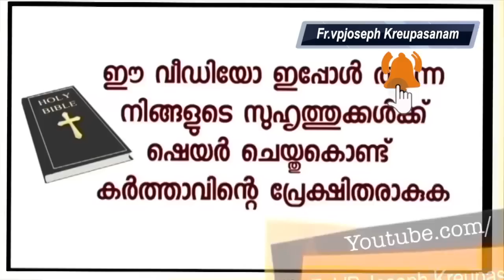കാൻസർ മൂന്നാം സ്റ്റേജ് ഓപ്പറേഷൻ വെന്റിലേറ്റരിൽവച്ച് ആസമയത്തുപോലും രോഗി പ്രകടിപ്പിക്കുന്ന ധൈര്യമാണ